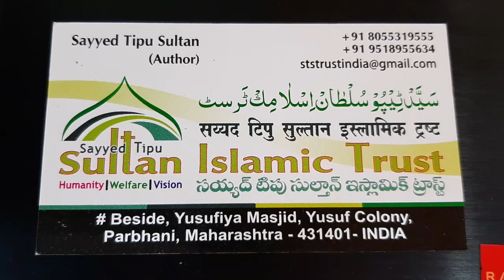2 month bachy thy jan say mar ny kuu suno shitan bola